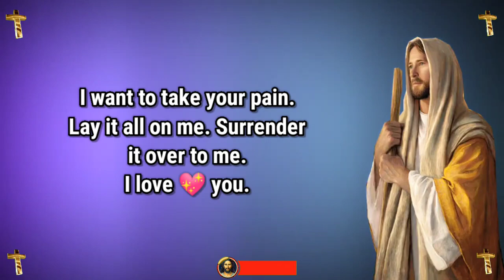Jesus dream 💫 prophetic word 🗒️ prophetic dream 💫 god's message today | God says(2)